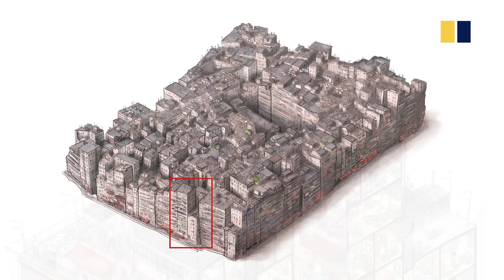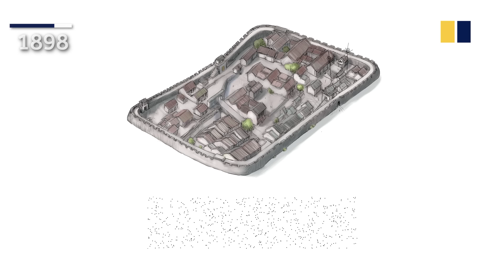Inside Hong Kong's Kowloon Walled City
25 years ago in March, bulldozers moved in to tear down the Kowloon Walled City, a condemned slum area that now evokes fascination and revulsion in Hong Kong’s collective memory.

The South China Morning Post's Infographics team took a look inside the walls at the lives of the people who lived in the walled city.